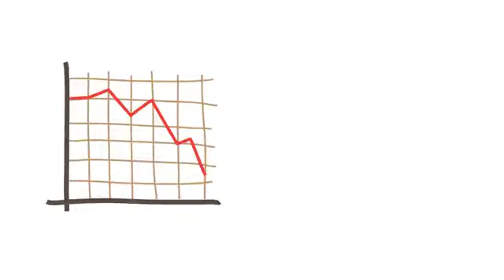Paytm📱Success story in hindi I Vijay Shekhar Sharma Biography